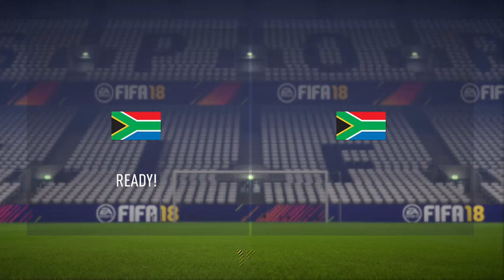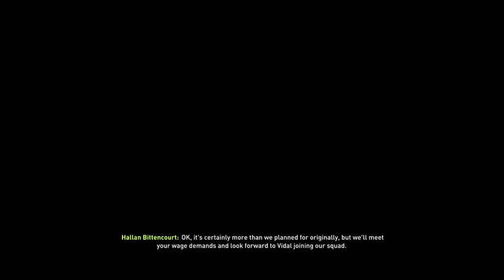PETER PARKER SAVED US *World Cup* | Manager | FIFA 18 - Xbox One #58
Thanks to him we are still on the world cup, check it out!